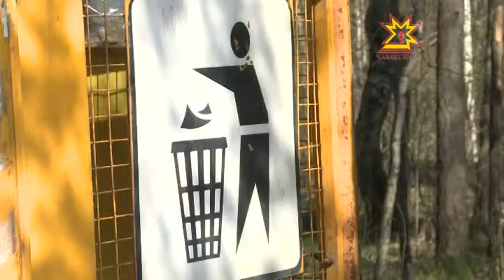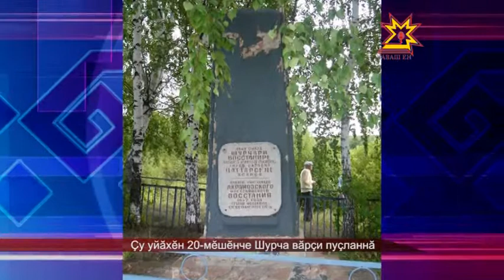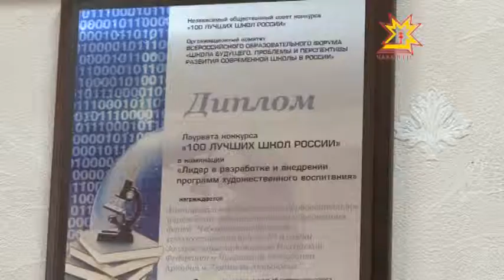Республика 19.05.2014 на чувашском